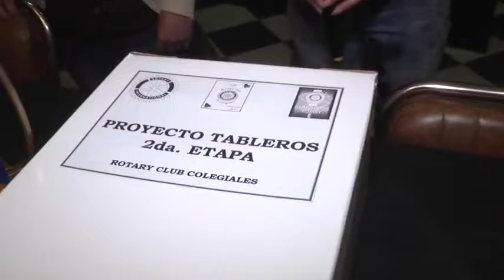ROTARY CLUB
ENTREGA COMUNICADOR ELECTRONICO